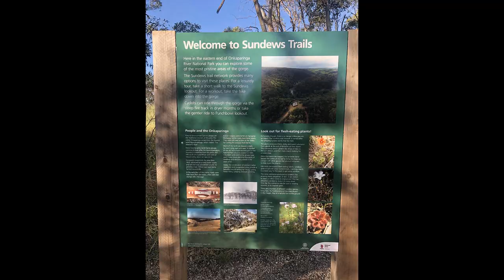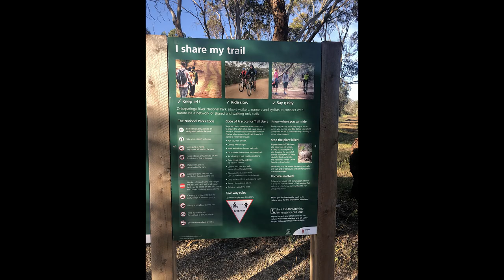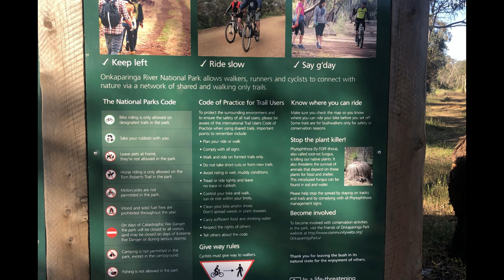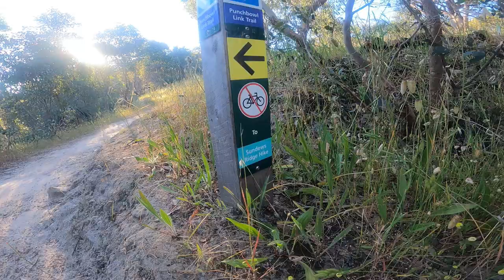Onkaparinga River Park | South Australia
In Onkaparinga River National Park, diverse hiking trails take you to cliff tops with magnificent views, or down to permanent rock pools teeming with life. You’ll see rugged ridge tops and the narrow river valley of the spectacular Onkaparinga Gorge. This park protects some of the finest remaining pockets of remnant vegetation in the Southern Adelaide region. Wherever you go, you’ll be among native wildlife such as birds, koalas, kangaroos and possums - you may even spot an echidna. Areas of the park were used as farmland for many years, so you can also discover heritage-listed huts and the ruins of houses built in the 1880s.
Shared-use trails also offer opportunities for mountain bike riders and horse riders to enjoy the rugged beauty of the park